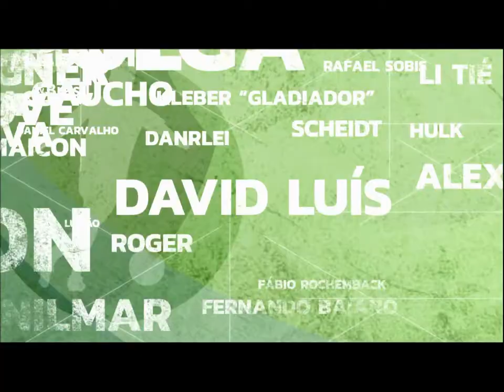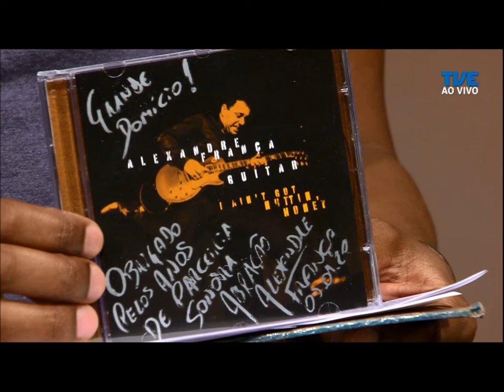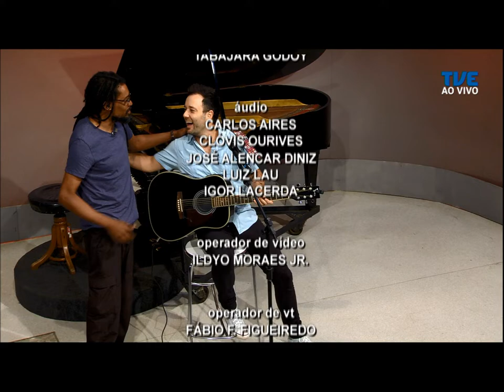Estação Cultura | TVE - 09/01/2019